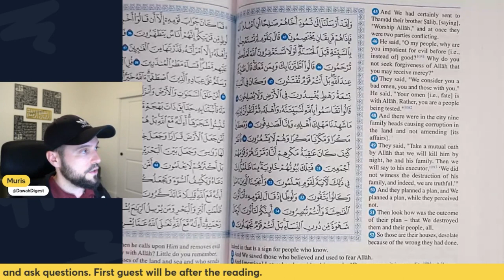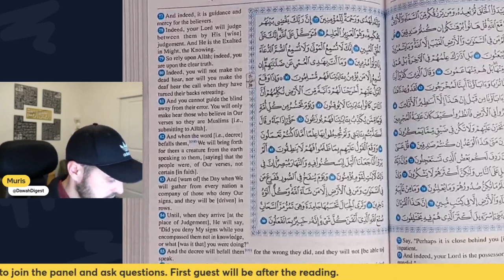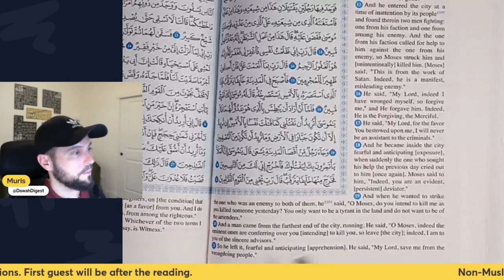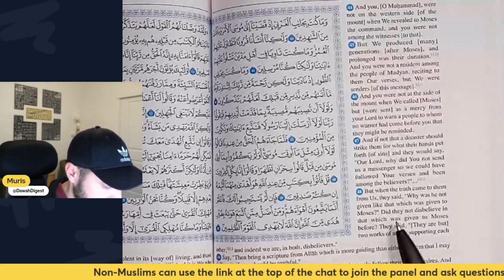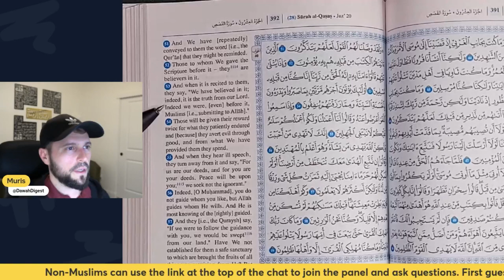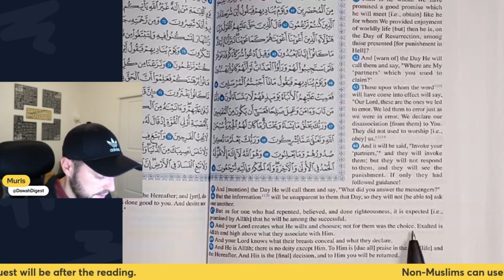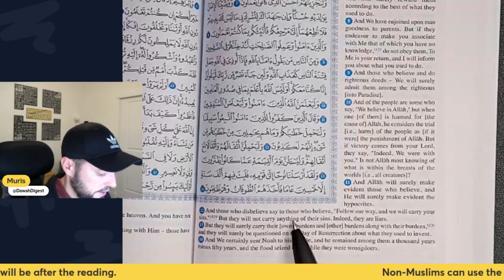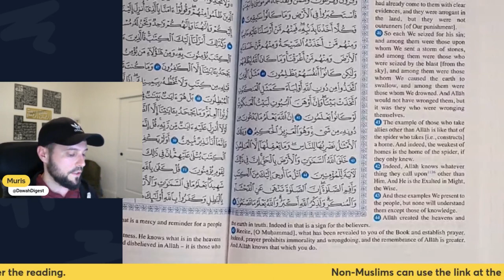Reading Quran in English | Ramadan 2024 | Juz 20 of 30